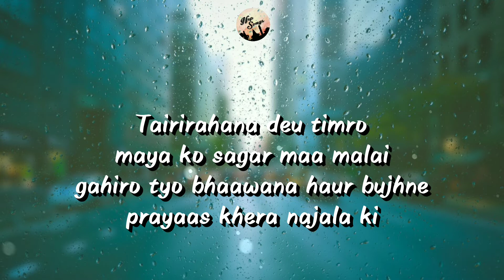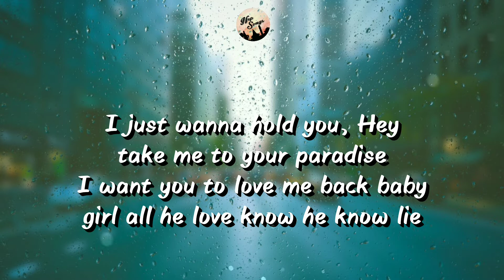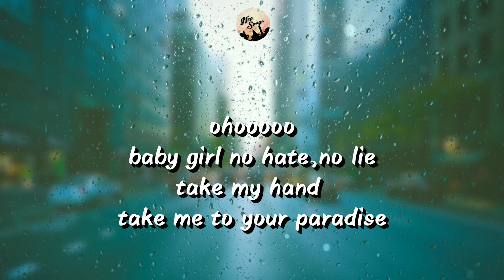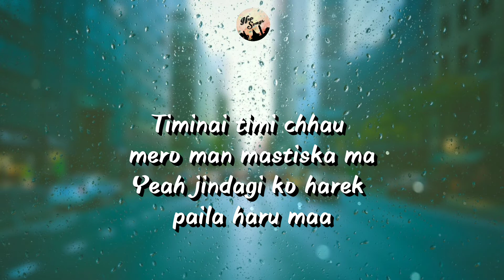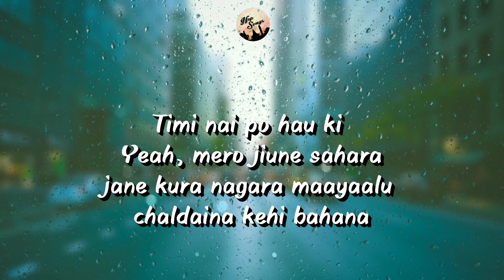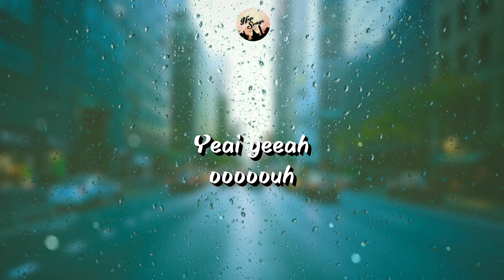VEK - Pratikchya ft. Rohit Shakya (lyrics video)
VEK - Pratikchya ft. Rohit Sakhya (lyrics video)
NepSongs

Written composed and performed by VEK